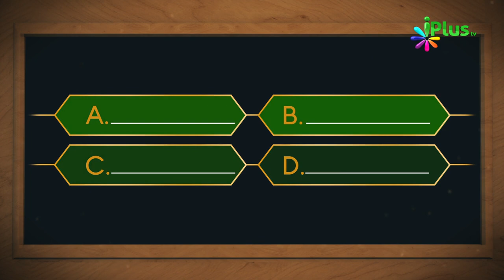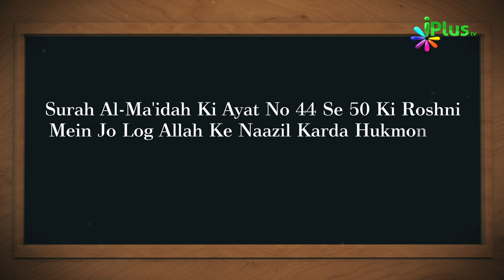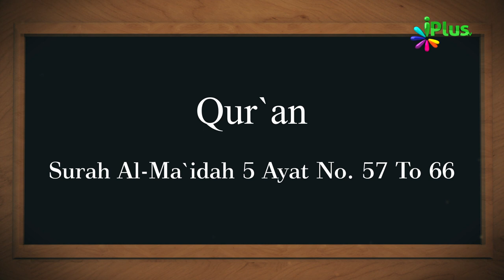Aaj Ka Sawal 245 - iPlus TV | Islamic Quiz | Islami Sawal Jawab | Deeni Sawal Jawab